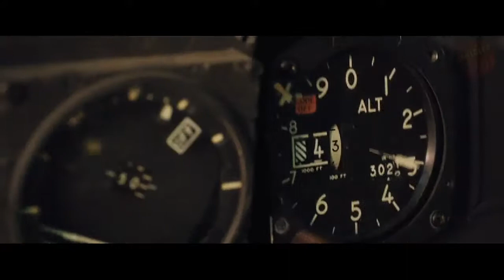La Historia Real de un Falso Asesino (2016) Trailer 2 Doblado NETFLIX